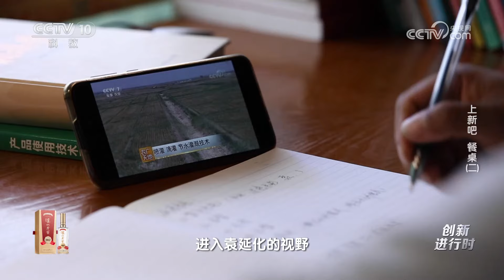《创新进行时》 20240305 上新吧 餐桌（二）|CCTV科教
本期节目主要内容：科技创新助丰收，数据显示，中国农民种出了全世界约30%的柑橘、50%的苹果、60%的西瓜，已成为世界上最大的水果生产国。本期节目带来科技助力草莓、砂糖橘创丰收的故事。（《创新进行时》 20240305 上新吧 餐桌（二））